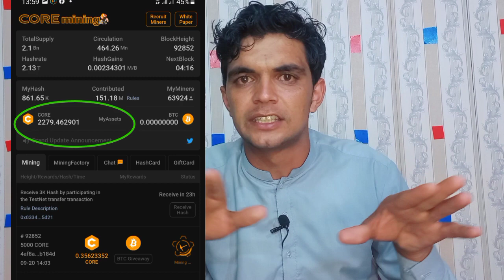price of CORE= $609 || How to withdraw core coins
Core mining

core price

what is core

how to withdraw core

core coin kise withdraw kre

core mining

core mining real or fake

core mining legit or scam